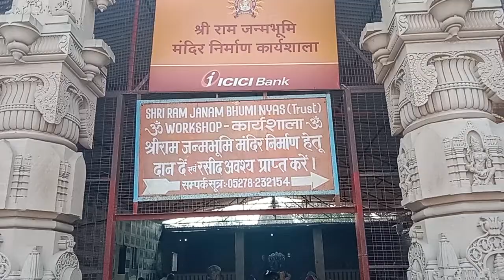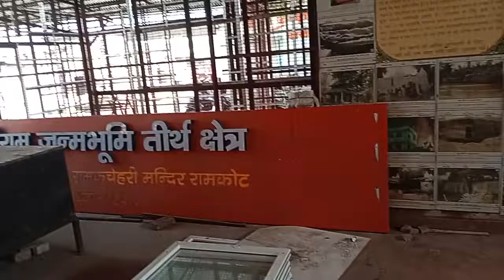श्री राम जन्म भूमि मंदिर कार्यशाला अयोध्या..